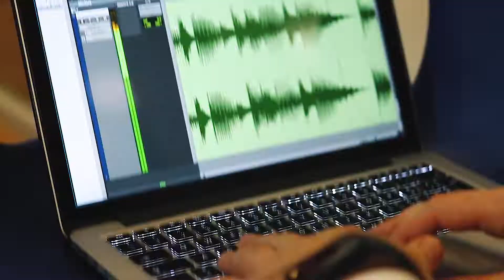Corsi di Radio: inizia la tua carriera con Radiospeaker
Corsi di Conduzione Radiofonica, Telecronaca Sportiva, regia e Post produzione, Doppiaggio Pubblicitario e Dizione.

Con il Black Friday Onair, Radiospeaker regala un Buono di €100 di sconto su tutti i Corsi.